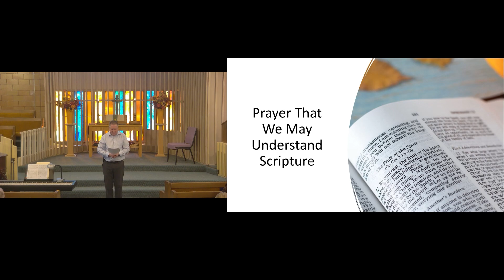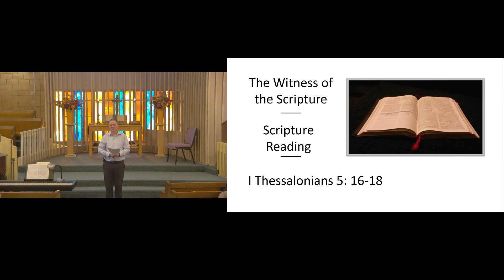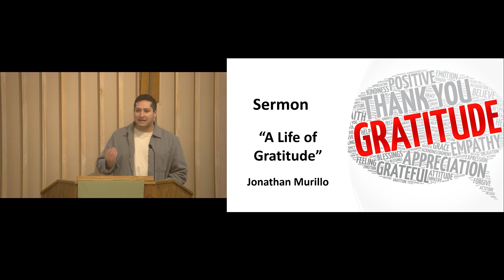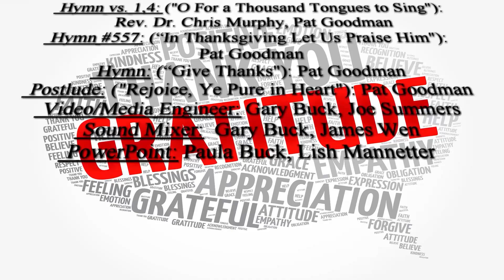Worship Sermon: "A Life of Gratitude" 10:30 a.m. PST 11/10/2024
This is the recording of the sermon that was live-streamed Sunday, November 10, 2024 by Newberg First Presbyterian Church. The sermon is titled "A Life of Gratitude" preached by Mr. Jonathan Murillo.  The scripture referenced by the sermon is: 1 Thessalonians 5: 16-18,